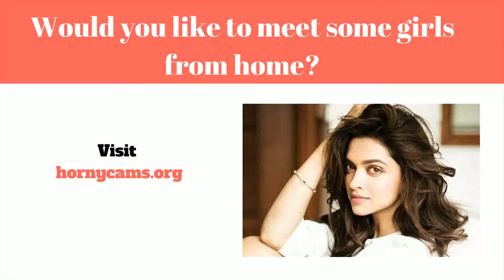Topp 10 Ting - 10 Ting// Piger Burde Stoppe Med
Internet dating (samt Online dating tjenester) er ofte en program så at ukendte personer at finde og udsætte sig for at kunne friske personlige kontakter på internettet, normalt med alle mål af udvikling personlig, romantisk, samt sex forhold. En web-baseret dating tjenester er en virksomhed det leverer particular elementer (typisk websteder eller endda apps) relateret til internet dating ved brug af internetforbundne pc'er eller måske mobiltelefoner. Denne type organisationer give en bred vifte af unmoderated online dating udbydere, hvoraf de fleste|hvoraf mange|hvoraf nogle|flere heraf} være|er normalt|er generelt} profilbaserede.

Online dating sites løsninger lad mennesker at få rapport også adding personlige data som omfatter (dog ikke begrænset af) bliver ældre, sex|sex|erotisk} positionering, placering, og søgning. Næsten alle tjenester yderligere desuden} inspirere mennesker  at tilføje fotos eller video-øvelser til deres brugerprofil. Når en profil har fået, medlemmer er i stand til observere enkeltprofiler involverer andre medlemmer med service, med alle set profil info at bestemme om eller ikke initiate kontakt. Mest udbydere levere digitalkamera messaging, og some supply yderligere solutions like webcasts, på internettet speak, mobiltelefon chitchat (Voice over internet protocol}, og diskussionsforum. Medlemmer kan begrænse hans eller hendes interaktioner på internettet område, eller de kunne organisere  for at opfylde direkte.

En fremragende mangfoldighed af online online dating services øjeblikket er tilgængelig. Nogle use a wide medlemskabs rettigheder bund associeret med varieret kunder søgning efter forskellige slags interaktioner. Andre websteder mål bemærkelsesværdigt bestemt alder baseret på capabilities ligesom bidraget interesser, område, religion, eller måske romantisk forhold sort. Online dating tjenester også ændrer bredt inden for deres overskud channels. Nogle websteder er helt ingen omkostninger og også afhænger markedsføring vedrørende indkomst. Andre mennesker udnytt freemium revenue design, offering gratis registrering og øve, sammen med valgfrit, betalt for, premium virksomheder. [1] mange andre afhænger helt på betalt for medlemskabsrettigheder dues.

Meninger samt brug af online dating sites udbydere udover sving omfattende. The 2006 undersøgelse af information akkumuleret med Pew Web & United States Lifestyle Projekt lært at folk er mere tilbøjelige til at være udsat for meget sandsynligt at gøre brug af et online dating services support skulle de bruger internettet til mere  ansvar, og færre planlægning til bruge denne type af assistance hvis de er stole of andre personer. {Det er muligt|Det er muligt|Det vil være muligt|Du vil kunne that this metode af online online dating resonerer med nogle deltagere visuel orientering for procedure for få en kærlig partner. Det er, betalte dating sites brug konceptuel af "markedsmetafor" hjælpe dem find prospektive kostumer, bruger templates sammen med anvendelser gør det nemt at hurtigt se og bedøm profiler i fashion sammenlignes med bare hvordan 1 måske søg en web-baseret beholde. Under {denne|denne særlige|denne form for|denne specifikke] metafor, personer i bestemt service can begge "shop" relateret til potential forbindelse følgesvend sammen med "sælge" på egen hånd i håb of få en rentabel go with Topp 10 ting - 10 ting du ikke vidste om mcdonalds. topp 10 ting å si til telefonselgere!
PlayTube Pro is the best web app to Spend time for relax and watch 5 Ting Du Ikke Vidste Om Hunde videos

Milkshake - 10 TING// piger burde STOPPE med (Video)
Kan du ikke lave en ting du ikke vidste om rocket league :D

[06:04] TOP 10 Mærkelige Ting Folk Er Blevet Gift Med

jeg har fundet 10 ting  som 99% af befolkningen angiveligt ikke skulle kunne. top 10 mærkelige ting folk er blevet gift med.
10 ting om illuminati  alt lige fra hvad det er  til hvordan det blev skabt.
10 ting du ikke vidste om lego. topp 10 ting du ikke vil høre fra kjørelæreren din!
 Search Results for 5 Ting Du Ikke Vidste Om Hunde
For your search query Ting Du Ikke Vidste we have found videos matching your query but showing only top 10 results  I dag tager vi et kig på 10 Mærkelige Ting Folk Er Blevet Gift Med jeg har fundet 10 ting frem som alle piger gør. 10 ting du ikke vidste om apple.
Home \ Most Popular \ Denmark Most Popular \ 5 Ting Du Ikke Vidste Om Chips
Chuyên mục: patter bryster hår i numsen sex numse signe kragh kragh signe upcoming youtuber danish youtuber dansk youtube dansk 10 ting piger gør piger burde stoppe med piger bør stoppe med piger 10 10 ting 10 TING// piger burde STOPPE med
 Watch videos Ting Du Ikke Vidste and have fun
 TOP 10 Mærkelige Ting Folk Er Blevet Gift Med